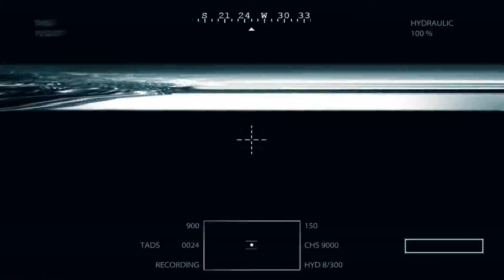Medal of Honor 6 Gunfighters | AH-64D Apache | Mortar Teams Marked by Gunfighter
Clear Village of Combatants Destroy Embedded Mortar Position
Together you will go "switches hot" on Taliban mortar teams, Al Qaeda RPG gunners and AAA postions with the Apache's deadly arsenal of high-tech weaponry. Medal of Honor
Shahikot Valley, Grid 15109160 CPT. Brad "Hawk" Hawkins  1st BN, 2nd Aviation Regt.
CPT. Brad Hawk Hawkins  1st BN, 2nd Aviation Regt. Gunfighters
Destroy Mortar Teams Destroy Mortar Teams Marked by Gunfighter 06
You're the front seater of an AH-64D Apache on mission with your companion aircraft, Gunfighter 11.